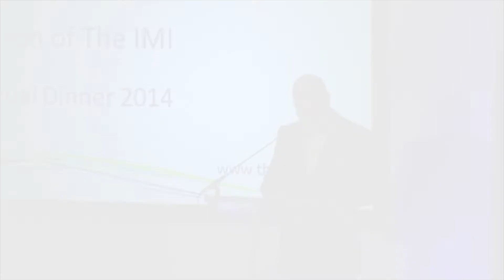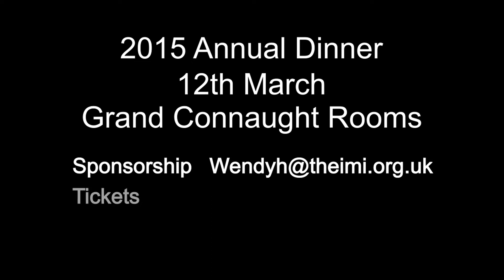IMI Annual Dinner 2014 Highlights